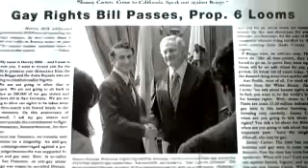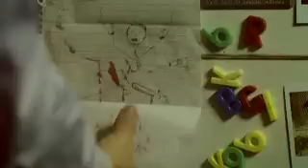Mi nombre es Harvey Milk - Trailer español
Reparto: Sean Penn, James Franco, Emile Hirsch, Josh Brolin, Diego Luna